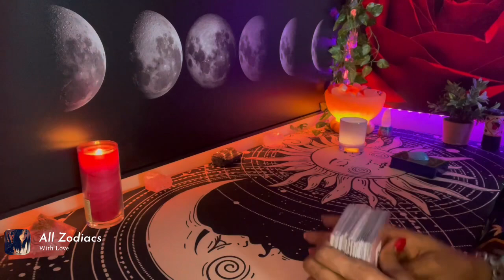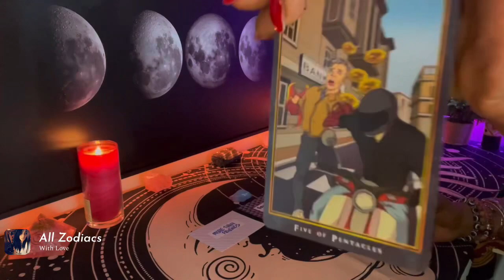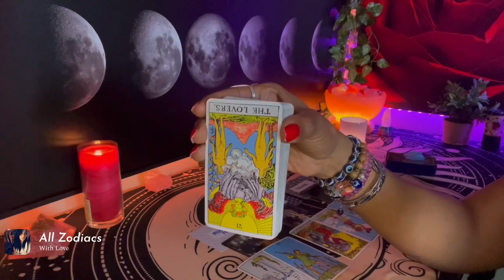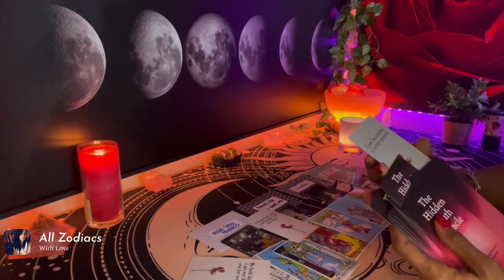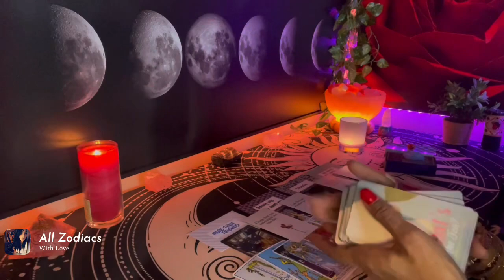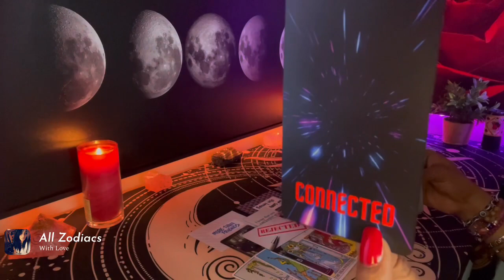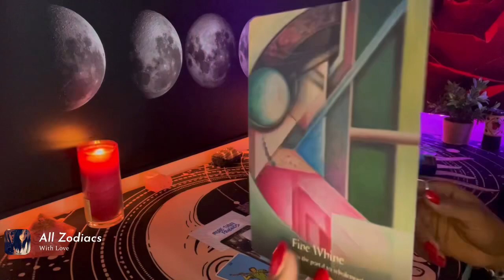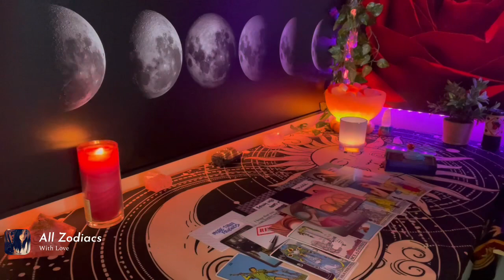🌹“The Talker “ 🥀not as smooth as you once thought…Nosey AF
🌸Welcome back to the dope ❤️channel, where smiles are given!!!
This Leo ♌️ Does amazing

You’re kind support and Donations help me grow Thank you kindly …I’m grateful for you’re support Angels 🌹

Lauren T.
18+ Entertainment purposes ONLY
If It doesn’t apply let that sh*t FLY 🌬
justsmile 🥰😘🌹